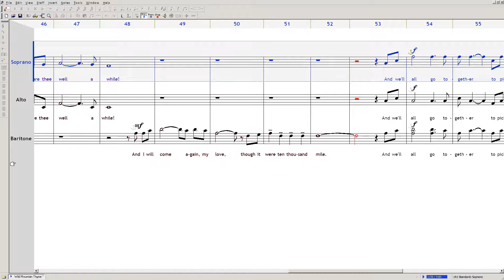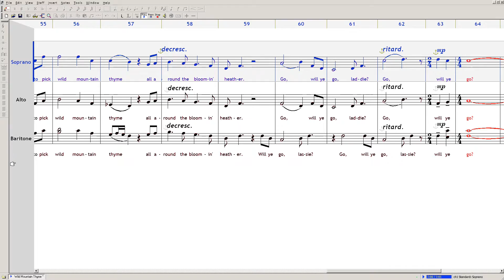Wild Mountain Thyme Soprano